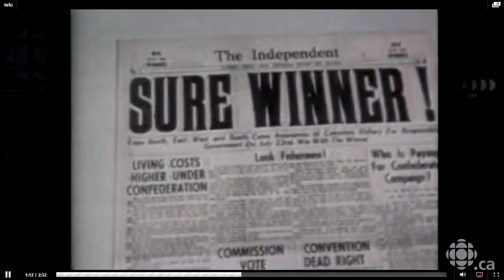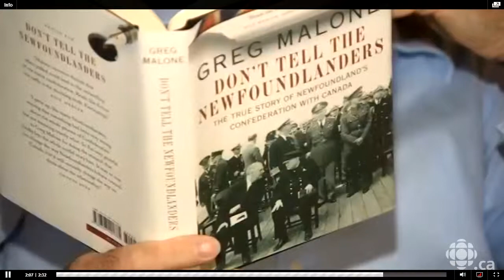Le référendum écossais fait rêver les nationalistes de Terre-Neuve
RADIO- CANADA - 12 septembre 2014

Le référendum pour l'indépendance de l'Écosse fait des envieux à Terre-Neuve, où il existe un sentiment nationaliste très fort même s'il n'existe aucun parti politique pour mener un projet d'indépendance.

Le drapeau rose, blanc et vert de la « république de Terre-Neuve » flotte aux quatre coins de l'île, y compris un peu partout dans la capitale. Ce drapeau existait bien avant le drapeau officiel de la province, avant l'entrée de la province au sein du Canada et même avant la colonie britannique de Terre-Neuve. Il représente une fierté pour bien des Terre-Neuviens.

Colleen Power est l'une d'eux, et elle explique qu'avant de se définir Canadienne, elle est d'abord et avant tout Terre-Neuvienne.

« Nous sommes partis du Canada, mais où c'est le Canada, ce n'est pas dans cette île » affirme-t-elle.

John Browne, un autre Terre-Neuvien, abonde. Il explique que les gens de la région se nomment des « Terre-Neuviens canadiens ».